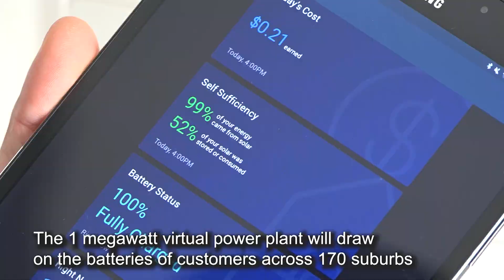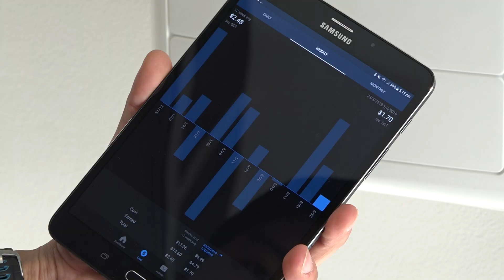Ausgrid Virtual Power Plant trial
If our Virtual Power Plant trial is successful, it could provide a lower cost alternative to grid investment, which would result in lower customer bills in the long term.